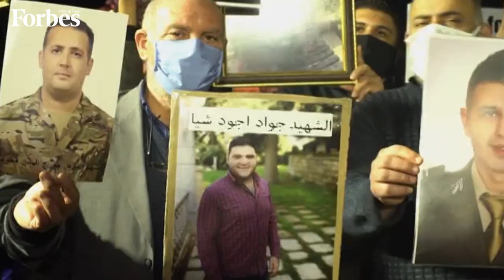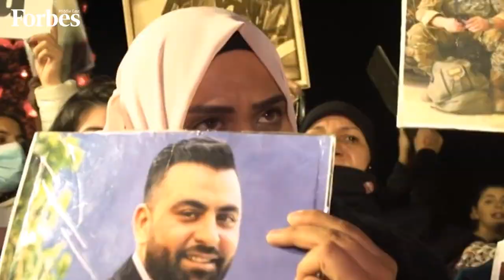A Christmas Tree In Beirut Bears The Names Of The Port Explosion Victims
Lebanese gather in Beirut around a Christmas tree decorated with the names of the victims of the August 4th bombing that rocked the port, killing more than 200 people, and injuring and displacing thousands.